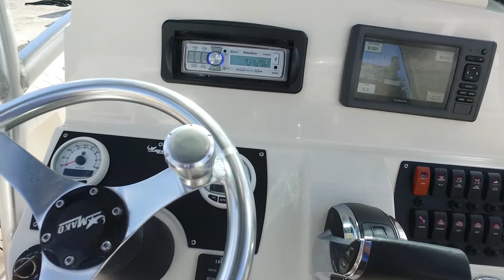2015 Mako 214 CC--FOR SALE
2015 Mako 214 CC for sale. Powered by a Mercury 200 hp with 250 hours. Dry Stored Inside.